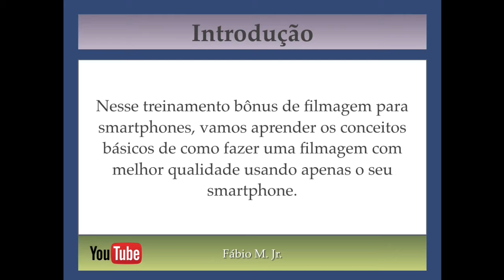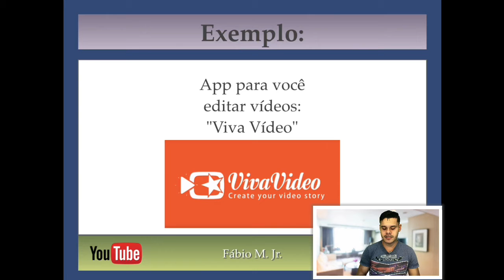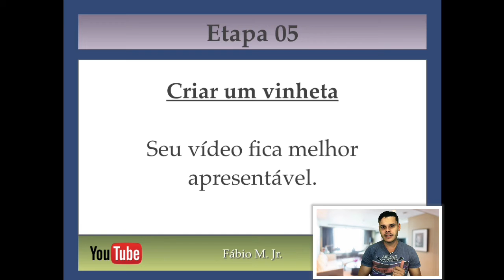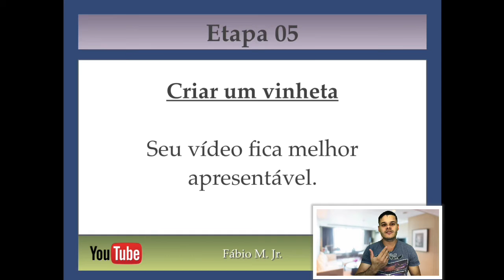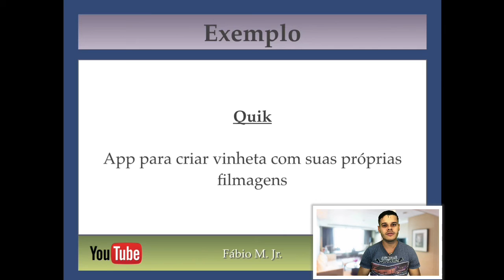BÔNUS 2017 | TREINAMENTO PARTE II | SMARTPHONE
Bônus!
Primeiro treinamento Gratuito do Canal!
Aprenda como melhorar a qualidade dos seus vídeos.

*A importância da edição de vídeo.
*App Viva Vídeo.

Aplique esses métodos, e você terá melhor resultado.
No próximo sábado, parte III.
Deixe seu "👍🏼"